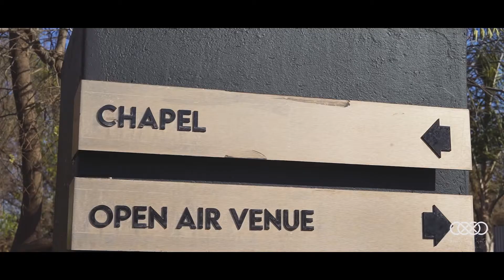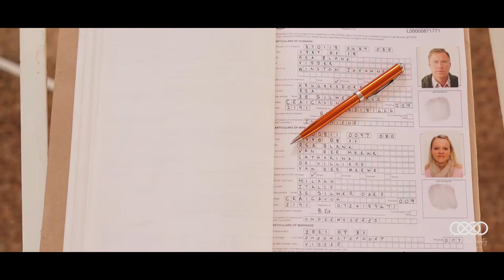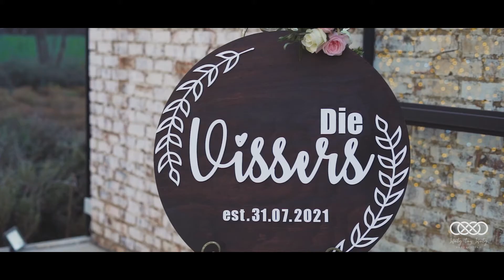Highlight Film - Carin & Winston Visser - 31 July 2021 @ De Harte Pretoria